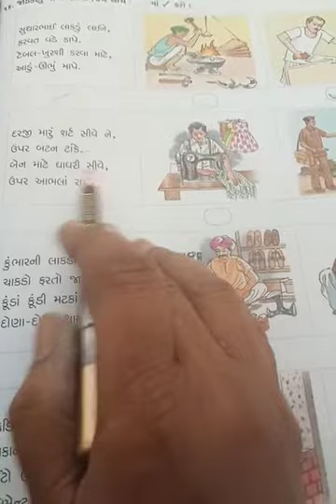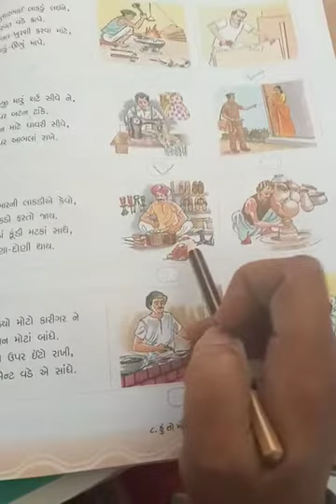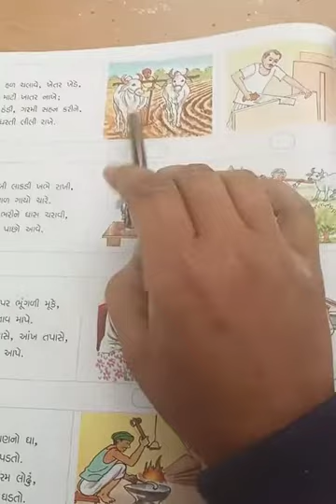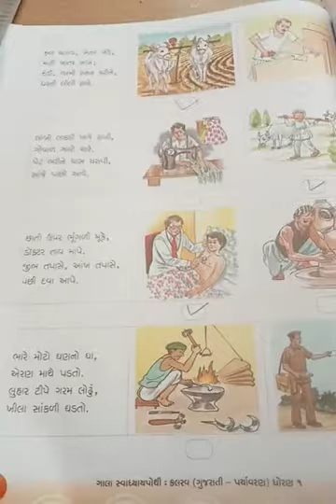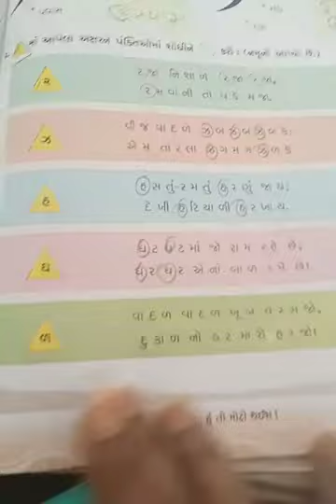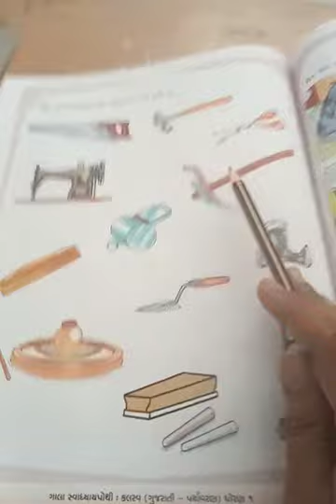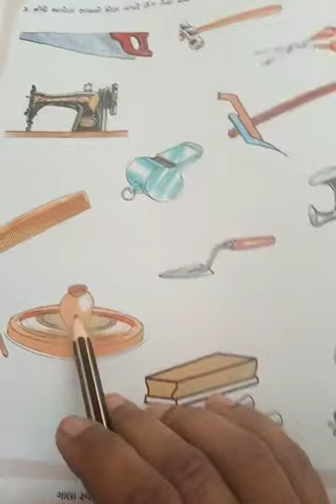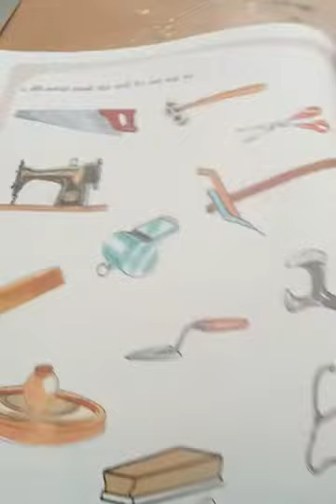ધોરણ -1 વિષય -કલરવ પાઠ -8 ભાગ -3 તા -8/01/2021